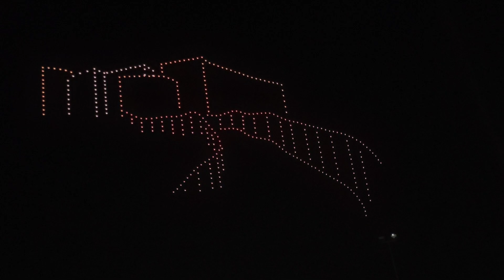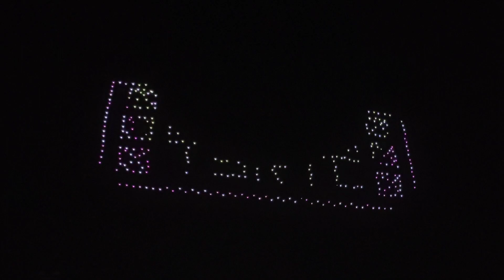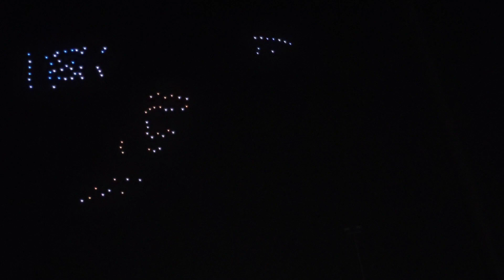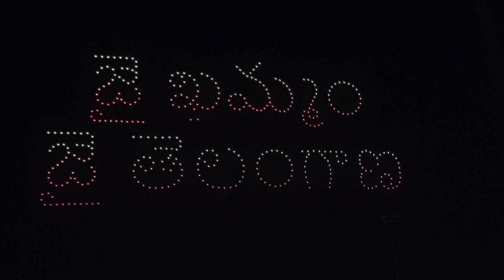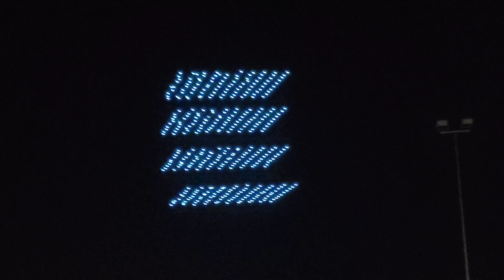mega drone show in Khammam || Telangana